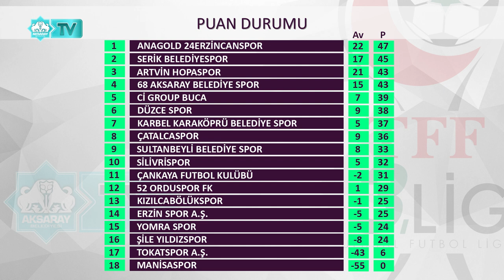⚽TFF 3. Lig | 1. Grup | 24. Hafta | Sonuçlar-Puan Durumu